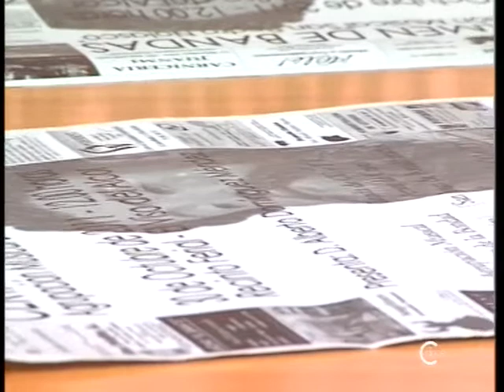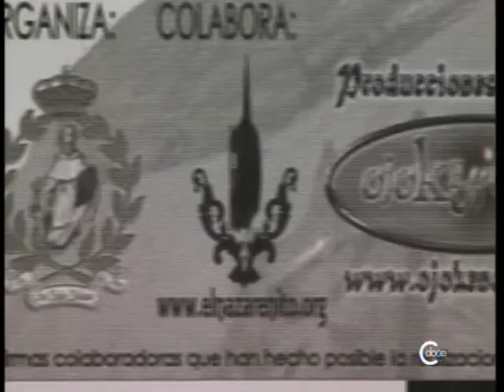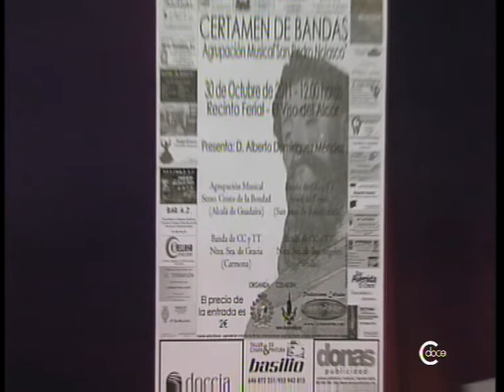Entrevista.avi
AM SAN PEDRO NOLASCO